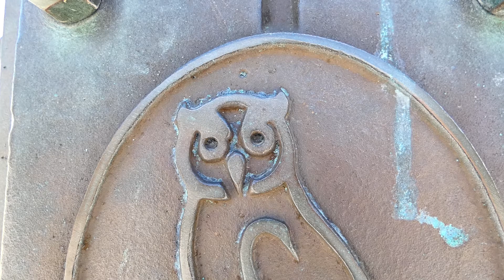Hafen der Insel Krk Kroatien – Boote, Leuchtturm – Urlaubs Meer Reise Jakob Hofer Croatia FZ82/83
Hafen der Insel Krk Kroatien – Boote, Leuchtturm – Urlaubs Meer Reise Jakob Hofer Croatia Lumix FZ82/83

Insel Urlaub Reise Kroatien Crikvenica Krk Cres Mali Lošinj Plitvicer Seen Jakob Hofer Croatia – Panasonic Lumix DC-FZ 83 Superzoom in 4K UHD

Katedralna Riznica Cathedral Treasury – Quirins Kirche Kroatien Krk – Church of St. Quirinus – Crkva Sv. Kvirina – Zvonik/Bell Tower – Frankopanski Kaštel/Frankopan Castle – Jakob Hofer Lumix FZ83

Die Kvarner-Bucht (kroatisch Kvarner, italienisch Quarnero/Quarnaro/Carnaro, altertümlich deutsch Quarnerobusen) ist eine Bucht an der oberen Adria in Kroatien.

Crikvenica ist eine Stadt an der kroatischen Adriaküste, etwa 37 km von Rijeka entfernt.

Krk [kr̩k] (lateinisch Curicta, italienisch Veglia, dalmatisch Vikla, deutsch veraltet Vegl) ist eine kroatische Insel im Adriatischen Meer und nach neueren Messungen mit 405,78 km² zusammen mit der exakt gleich großen Insel Cres die größte Insel in der Adria. Sie liegt in der Kvarner-Bucht südöstlich von Rijeka.

Vrbnik (italienisch Verbenico ‚Vörbnick‘) ist eine Gemeinde im Osten der Insel Krk, Kroatien. Der Hauptort Vrbnik liegt auf einem Fels, der steil ins Meer abfällt. Weitere zur Gemeinde gehörige Siedlungen sind Garica, Kampelje und Risika.

Die Insel Cres [tsrɛs] (italienisch Cherso, deutsch veraltet Kersch) ist zusammen mit der exakt gleich großen Insel Krk die größte Insel der Adria. Sie liegt im nördlichen Teil der Kvarner-Bucht vor der Halbinsel Istrien und gehört zur Gespanschaft Primorje-Gorski kotar in Kroatien.

Mali Lošinj [ˈmaːli ˈlɔʃiɲ] (dt. Klein-Lötzing, it.: Lussinpiccolo) ist eine Stadt, ein Hafen und Fremdenverkehrszentrum auf der Insel Lošinj in Kroatien.

Der Nationalpark Plitvicer Seen [ˈplitʋitsɛr ˈzeːn] (kroatisch Nacionalni park Plitvička jezera, umgangssprachlich Plitvice, dt. auch Plitwitzer Seen) ist der flächenmäßig größte Nationalpark Kroatiens und zugleich auch der älteste Nationalpark Südosteuropas.

kk-busreisen

Die Perlen Kroatiens

Winde: Bora & Jugo